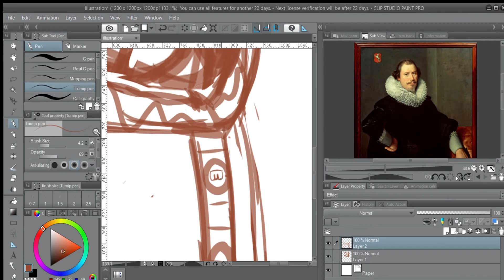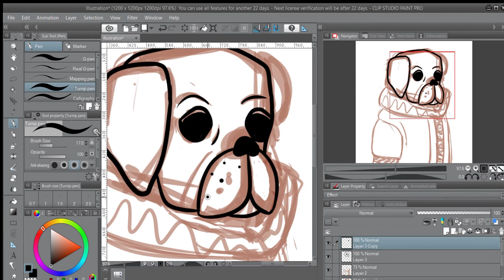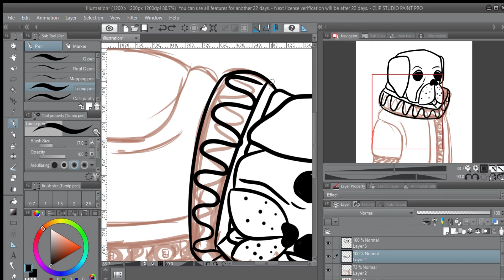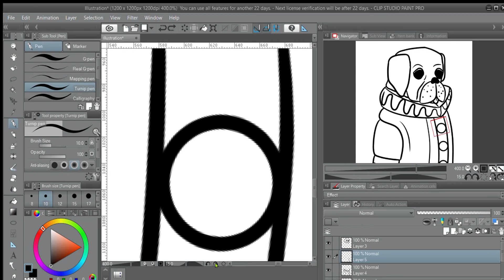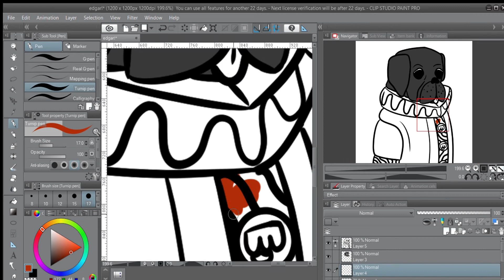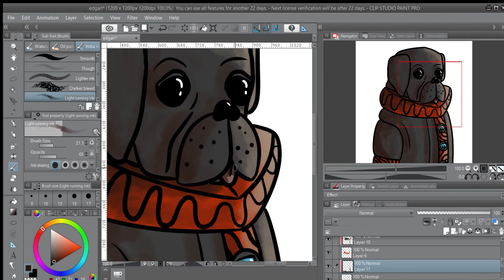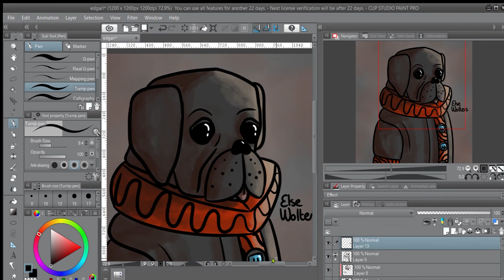I drew Pewdiepie's other dog, Edgar, as a very fancy dog! (time-lapse)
Heey!
I know, another Pewdiepie related fanart, but come on guys! Edgar is just too adorable not to draw!
Hope you all like the time-lapse and tell me what do you want me to draw next!

I'm really excited for the video I am putting up next week or the week after that, depending on when everything I need for it arrives :)

Supplies used:
- Clip studio paint
-xp-pen 15.6 pro display tablet.